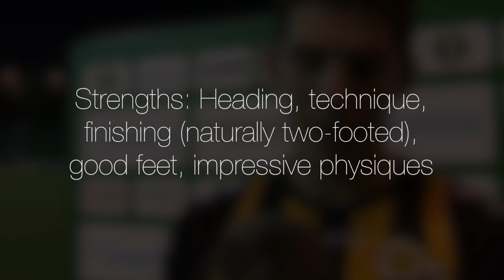Emil Berggreen Compilation - late 2013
edit by Hans Augustenborg